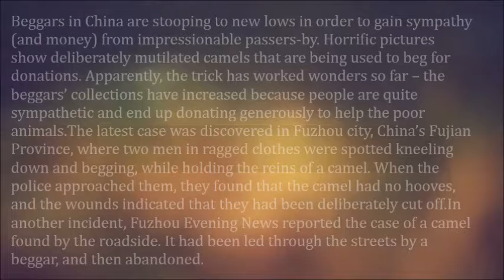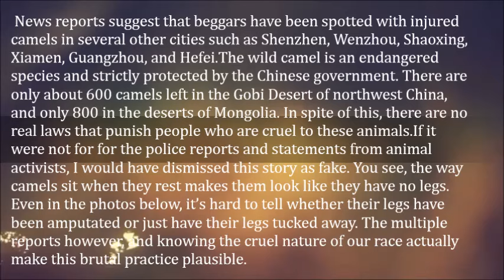Soulless Chinese Beggars Stoop to Mutilating Camels to Gain Sympathy and Improve Earnings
Beggars in China are stooping to new lows in order to gain sympathy (and money) from impressionable passers-by. Horrific pictures show deliberately mutilated camels that are being used to beg for donations. Apparently, the trick has worked wonders so far – the beggars’ collections have increased because people are quite sympathetic and end up donating generously to help the poor animals.

The latest case was discovered in Fuzhou city, China’s Fujian Province, where two men in ragged clothes were spotted kneeling down and begging, while holding the reins of a camel. When the police approached them, they found that the camel had no hooves, and the wounds indicated that they had been deliberately cut off.

In another incident, Fuzhou Evening News reported the case of a camel found by the roadside. It had been led through the streets by a beggar, and then abandoned. News reports suggest that beggars have been spotted with injured camels in several other cities such as Shenzhen, Wenzhou, Shaoxing, Xiamen, Guangzhou, and Hefei.